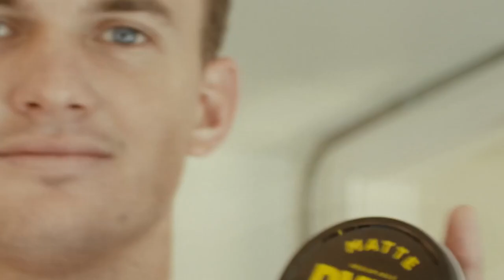Best Foreign Music - Neil Drex - You Only Love Me, Grace Aria - Come with me, Red Heat - Faded, Bi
Best Foreign Music - Neil Drex - You Only Love Me, Grace Aria - Come with me, Red Heat - Faded, Billie Bee - Sun Over M 226
Clean-Channels Playlist Mix made with Love by  Youtube Music Channel:
00:00:10  |  01. Neil Drex - You Only Love Me
00:02:35 | 02. Grace Aria - Come with me
00:05:21 | 03. Red Heat - Faded
00:07:33 | 04. Billie Bee - Sun Over Me
00:10:19 | 05. Rawanne - Dimelo (Brodka Remix

Welcome to our curated selection of the hottest international hits, with hottest girls featuring chart-toppers like 'Neil Drex You Only Love Me' and 'Neil Drex You Only Love Me'. Dive into the electrifying world of mega hits, fereign music, english music, spanish music, where every track is a journey through the latest in global pop sensations. Whether you're cruising down the street, hitting the books, or simply unwinding, our foreign music playlist promises to elevate your mood with best beats and captivating melodies. From the pulsating rhythms of 'Faded )' to the irresistible charm of 'Sun Over Me )', our collection spans genres and styles, ensuring there's something for every taste. Explore the dynamic fusion of pop, dance, and electronic sounds that define the contemporary music scene. Get ready to groove to the sounds of today's top 40 hits, perfect for any occasion, whether it's a night out on the town or a day at the beach. Immerse yourself in the ultimate playlist experience, designed to keep you moving and grooving from start to finish.

 This is a official artistic music video with the purpose to explore the captivating beauty of our world through the lens of our talented and beautiful models and the creative direction of William Jones, George Harris, Daniel Martinez. In this visually stunning presentation, our girls models are Evelyn Taylor, Ella Lopez, Ella Lopez, Zoe Lewis, Aria Clark, elegantly showcase the allure of various breathtaking locations worldwide.